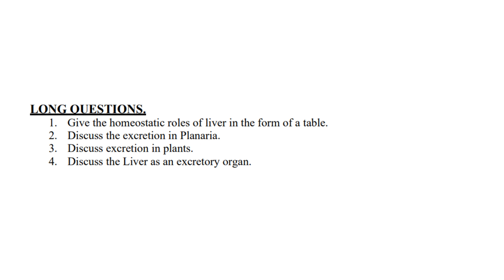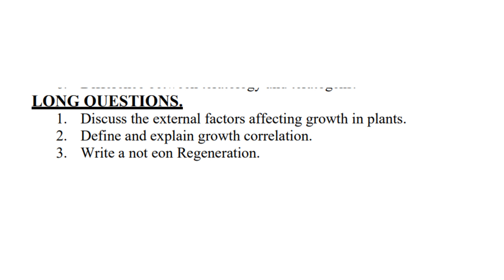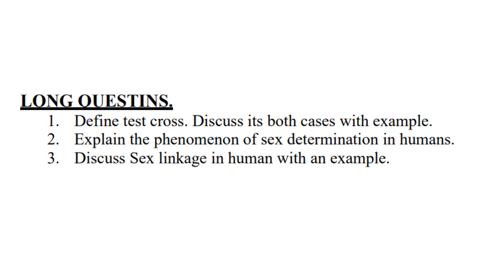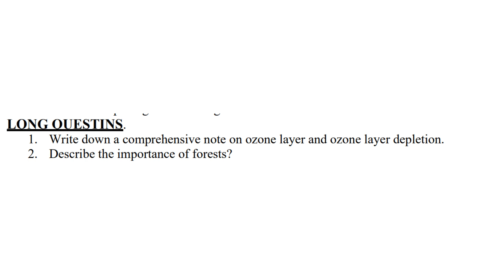12th Biology Guess 2023 - 2nd Year Biology Guess Paper 2023 - FSc Biology Part 2 Guess 2023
12th class biology guess papers are highly advantageous for the students. These guess papers help the students to perform better in the board exam. Here, we are providing you all other subjects guess papers free of cost. These important guess papers are created with paper point of view. Biology guess paper 2nd year in pdf is given here which the students can easily download. Our staff prepared highly beneficial guess papers for students. The students can download the complete guess paper in pdf file.

00:05 INTRO
00:27 chapter 15 long questions
00:49 chapter 16 long questions
00:57 chapter 17 long questions
01:20 chapter 18 long questions
01:33 Chapter 19 long questions
01:51 chapter 20 long questions
02:00 CHAPTER 21 LONG QUESTIONS
02:05 chapter 22 Long questions
02:22 chapter 24 long questions
02:31 chapter 25 long questions
02:51 chapter 26 long questions